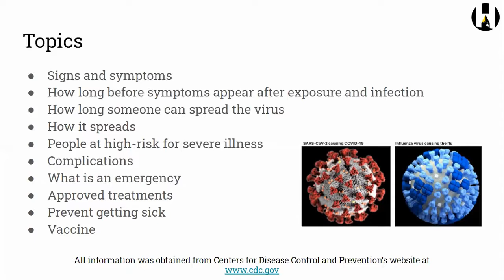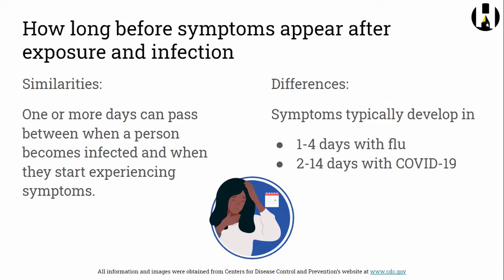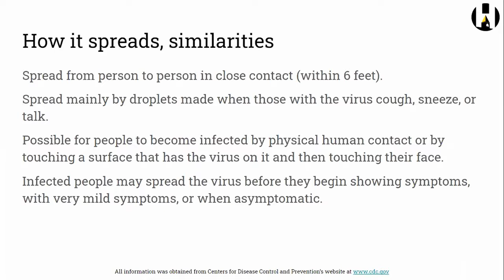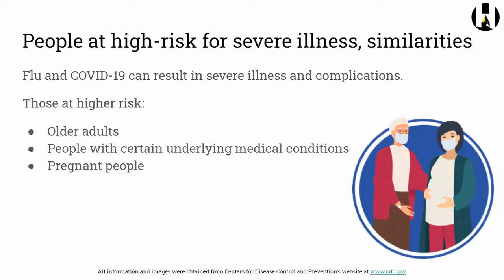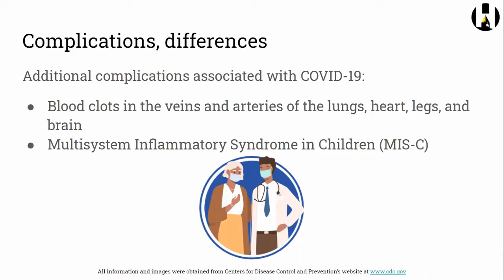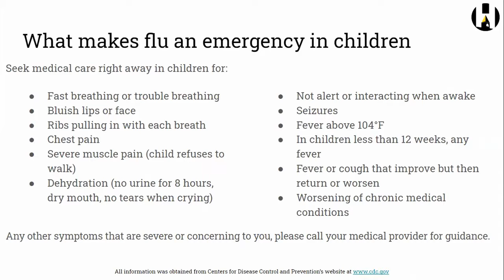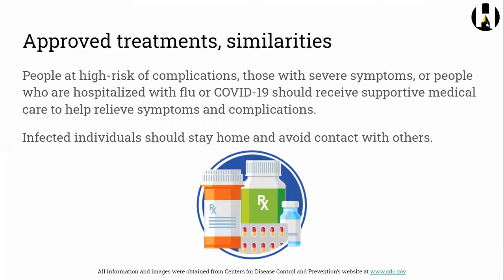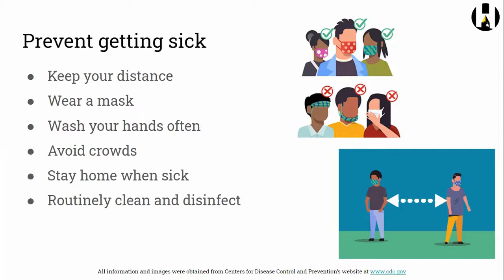Wellness Wednesday- The Flu vs Covid-19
There are many similarities and differences between the Flu and Covid-19. Listen here to learn more!

Existen muchas similitudes y diferencias entre la gripe y el Covid-19. ¡Escuche aquí para aprender más!